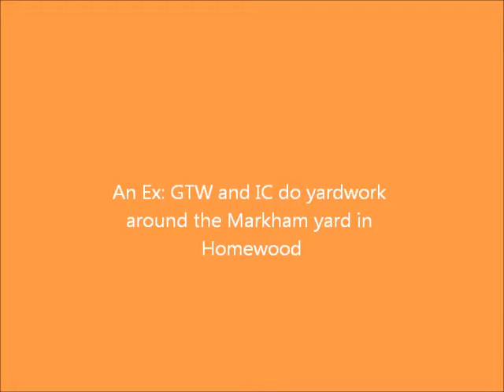Ex GTW and IC do yardwork around the Markham yard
Sorry that this video is being uploaded late, my Movie Maker on my desktops can't read the files, And my previous two laptops were screwed up. So I am just making these videos and uploading them right now, because I was testing to see if this laptop would turn out like the other ones.

EX GTW: 4610 GP9R
EX IC: 9363 GP38-2